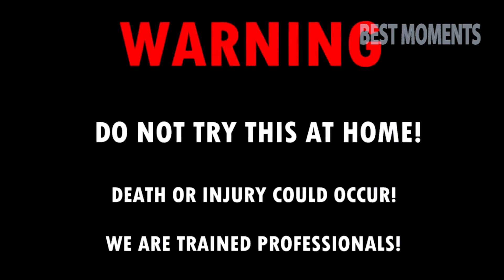EXPERIMENT HYDRAULIC PRESS 100 TON vs BOMB Lighter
WARNING! Dangerous Crash Test, don´t Try this by yourself!! EXPERIMENT:

There are many different types of sounds that are always changing to help you watch videos and listen to more sounds to help you reduce stress